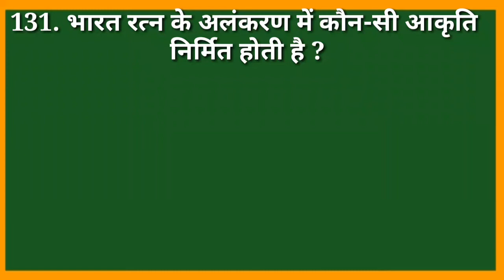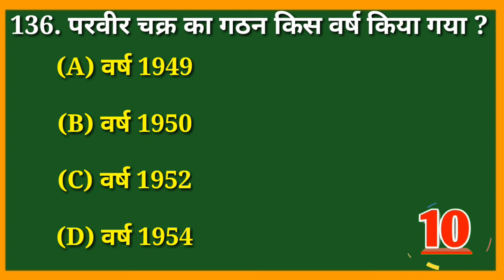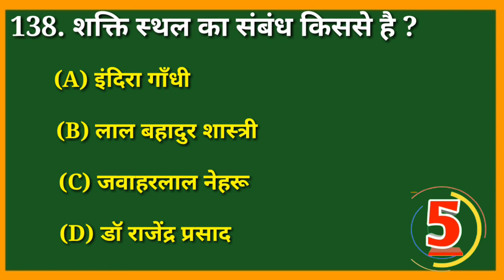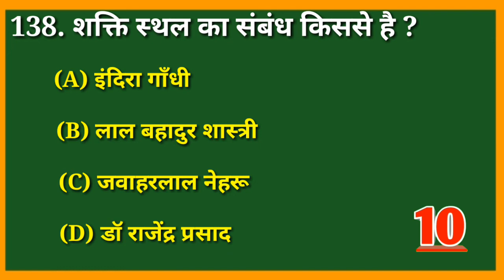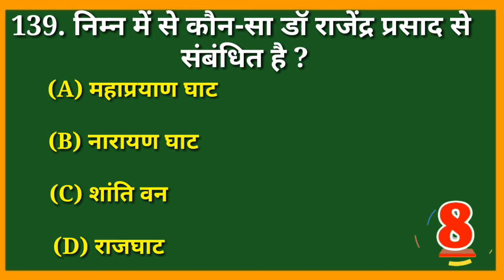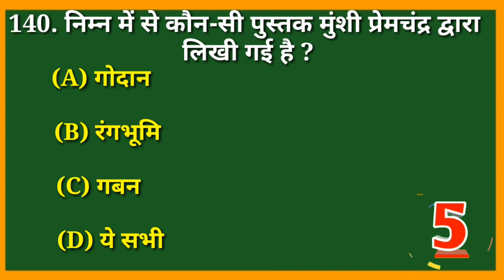army gk question in hindi part 13 | indian army gk questions 2024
army gk question in hindi part 13